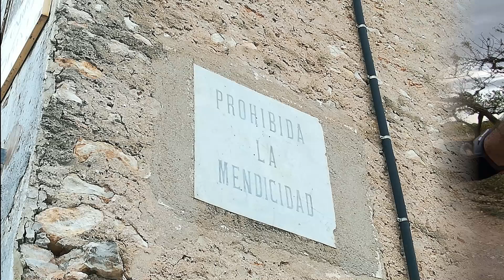ZigaZaga.Valls i el Santuari de Montserrat.01/09/2019